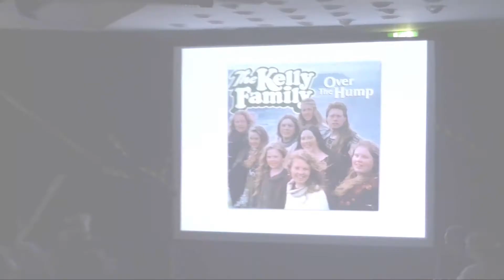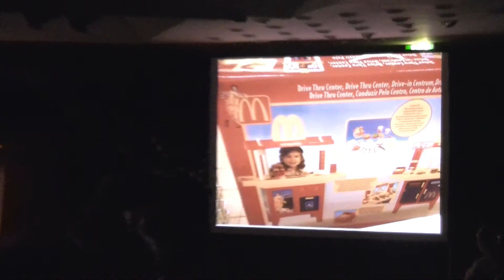EASTPAK präsentiert: Kevin Gerwin's CHAOS Comedy Show - Ausschnitte vom 23. März 2011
Ausschnitte aus der CHAOS-Premiere in Karlsruhe am 23. März 2011. Vielen Dank an die Golden Paws Cheerleader und den Gästen Alain Frei und MC René. Nächste Show am 28. September 2011. Alle Infos